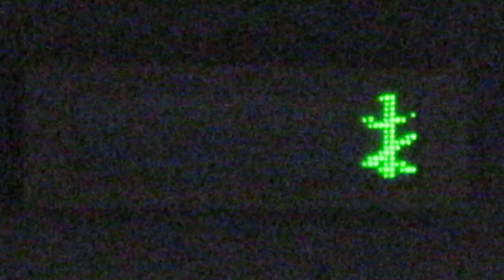新明和工業(ShinMaywa)製 パーキングシステム 入口の表示板(LED電光掲示板) パークネット心斎橋(〒542-0081 大阪府大阪市中央区南船場３丁目１１−１８)